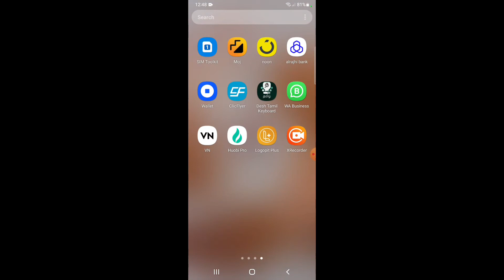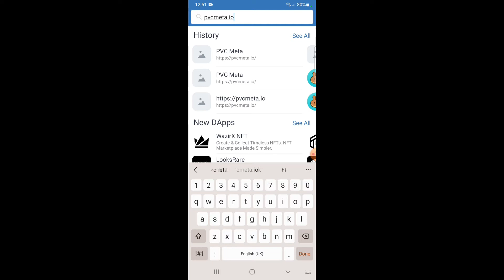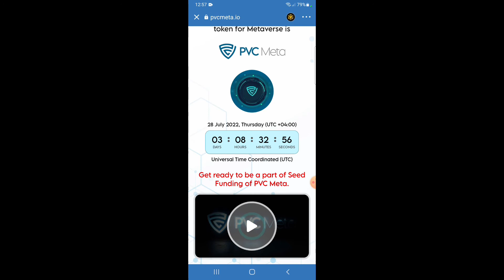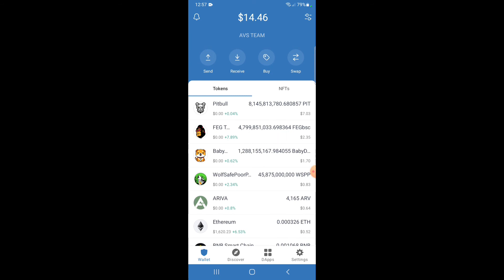PVC META DAPPS ல் பயன்படுத்துவது எப்படி?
TRUST WALLET-ன் Dappsல் pvcmeta  பயன்படுத்தி DPயை கிரிப்டோவாக மாற்றும் தகவல்களை இந்த வீடியோபதிவின் மூலம் தெரிந்துகொள்வோம்.

"Pearlvine International" சொந்தங்கள் அனைவரும்  பயனுள்ளதாக இருக்கும் என நம்புகிறேன்.